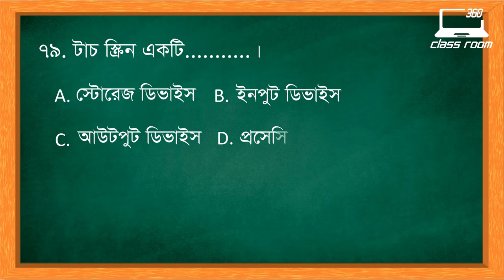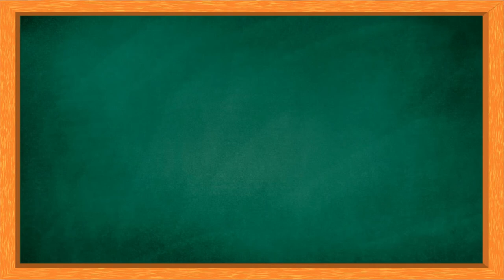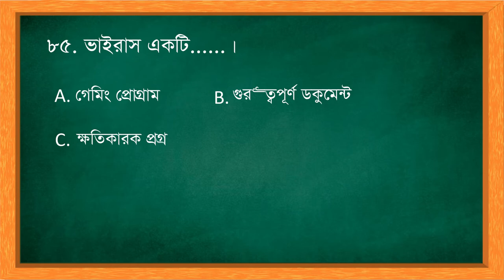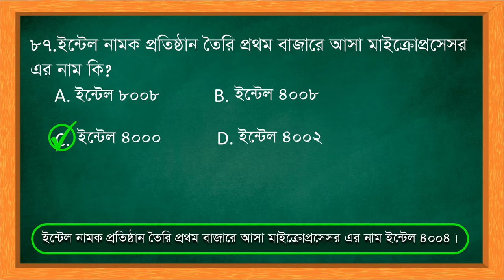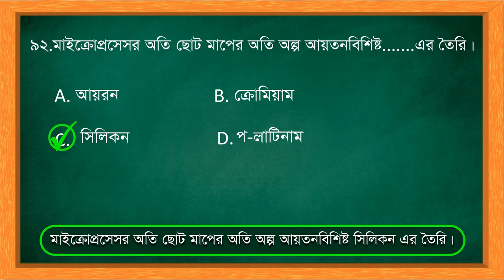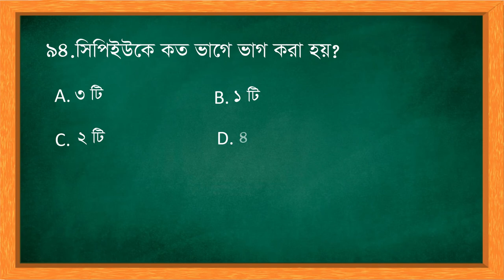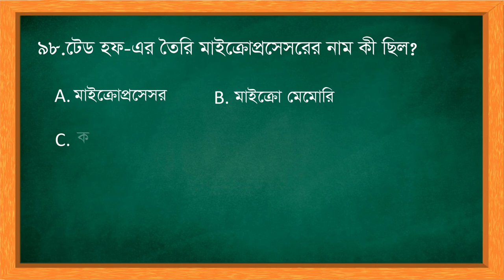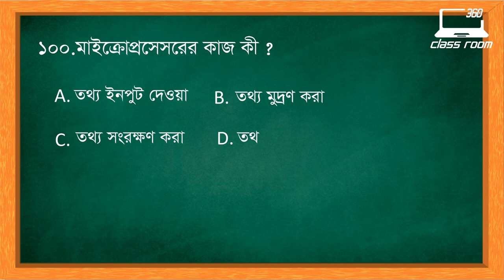Computer GK in Bengali | Computer MCQ for Competitive Exams in Bengali | PART-4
Hello friends,
About this video:
Are you preparing for a government or private job exam? This video is for you. Any govt or private job exam like Group D, Rail, SSC, Bank. Here are 100 MCQ questions with answers. Which is designed to target competitive exams and private job interviewers. Answers to these questions have appeared multiple times in various government exams, most commonly 100 MCQ. While watching the video, write down the questions and answers in the notebook and look at them in the morning before going to the exam.

About this channel:
Our some other videos link:
360 CLASS ROOM INTRO VIDEO